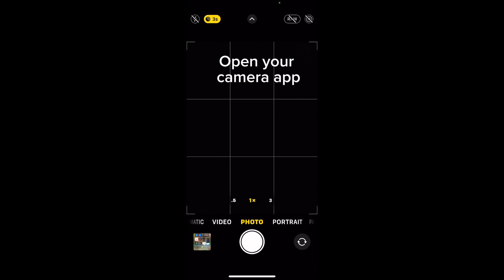How to use your iPhone to photograph the Northern Lights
Want to learn how to take pictures of the Northern Lights on your iPhone? Watch until the end